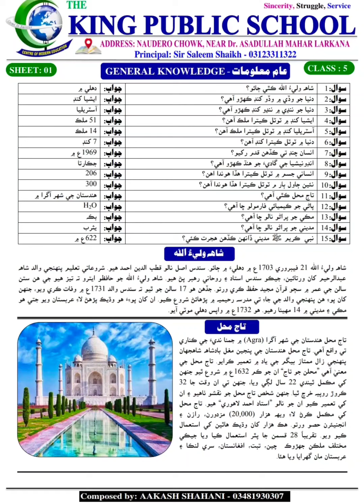General knowledge Questions for IBA Screening Test BPS 5 to 15